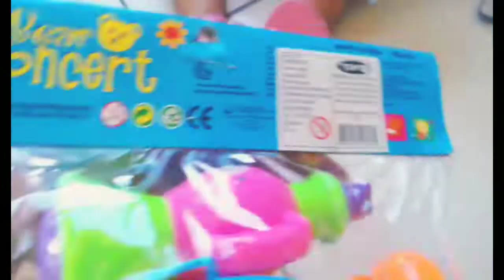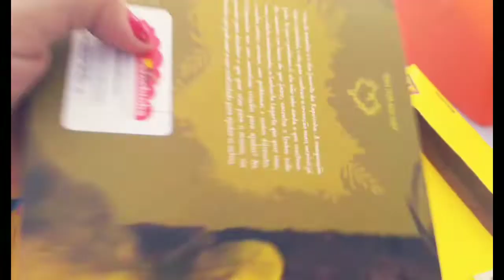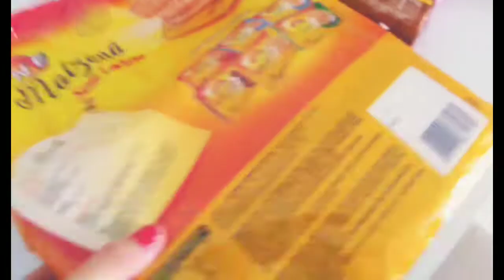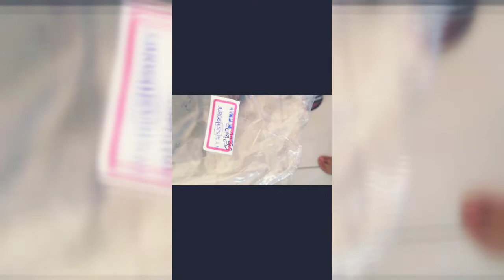Vlog Compras do mês de maio no Atacadão